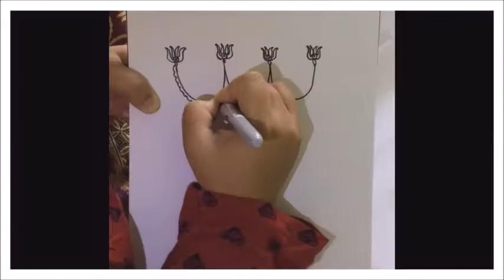Jenis Corak Wau